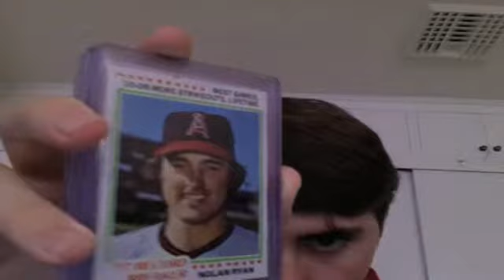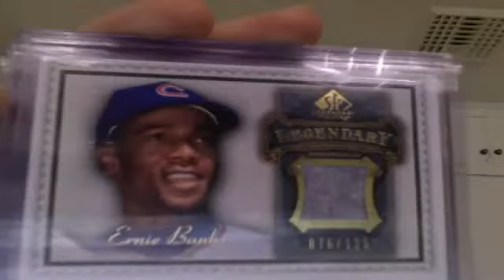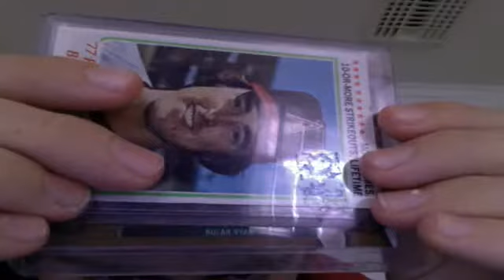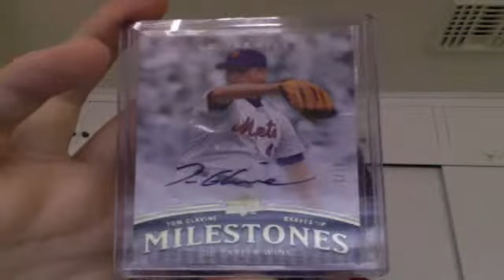1 Package Mailday Multiple HOF Mojo and News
let me know if you would like to buy any of the cards. The Ryans aren't for trade or sale since they will go in my angels pc.